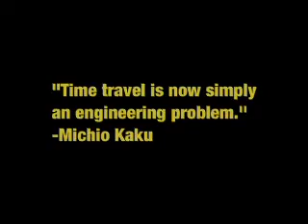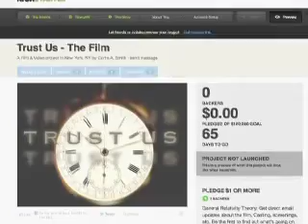New Time Travel Movie starring Billy Baldwin, Cody Linley, Adam Gregory, Marie Osmond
A video that introduces the new time travel feature film, "Trust Us, starring Billy Baldwin, Cody Linley, Adam Gregory, and Marie Osmond" Please support the film